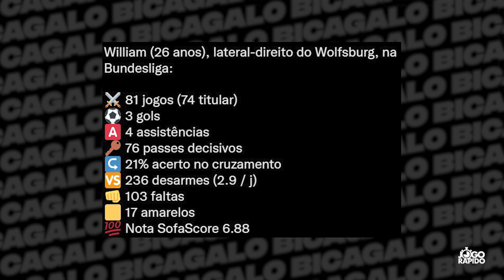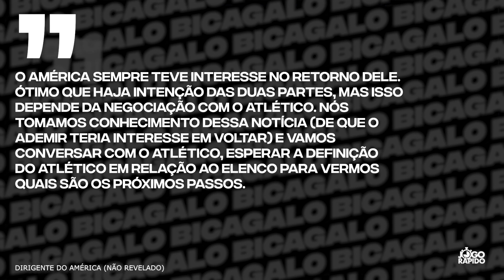⚠️🚨 URGENTE: SAF MUITO PRÓXIMA • DOIS NA MIRA • DE SAÍDA PARA O RIVAL?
⏰ Neste vídeo, Marco Geves aborda as principais notícias do dia de forma clara e resumida!

Live Atlético-MG
Live do Atlético Mineiro
Live Galo
Live do Galão da Massa
Bica Galo